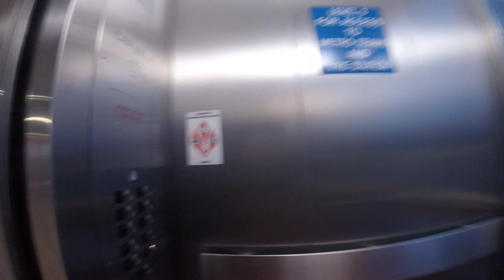Elevators, Franconia-Springfield parking garage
Up and down on glass elevators at the Franconia-Springfield Metro station parking garage. Recorded with a GoPro Hero4 Session.